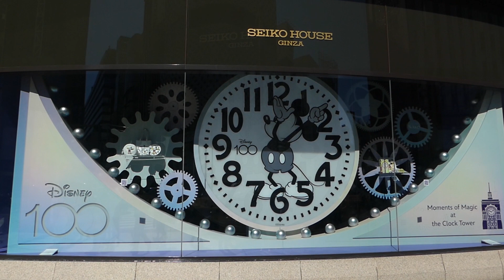SEIKO HOUSE GINZA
２０２３年１０月１７日
元のワコー　時計台がミッキーに。